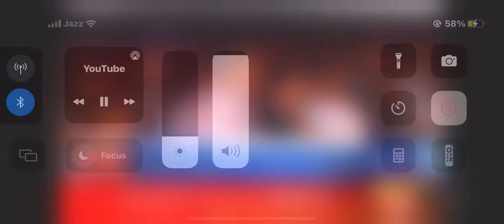Haj| 2022| new advisory| Ramsha sajid